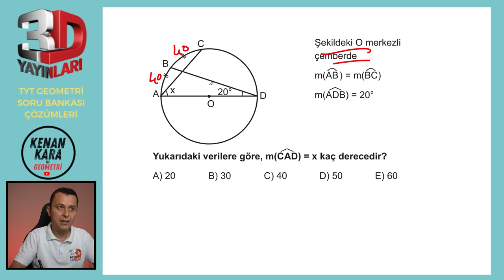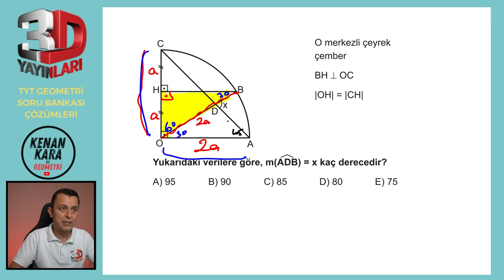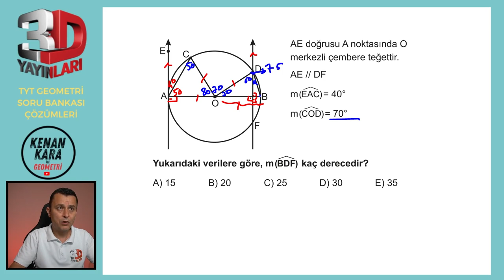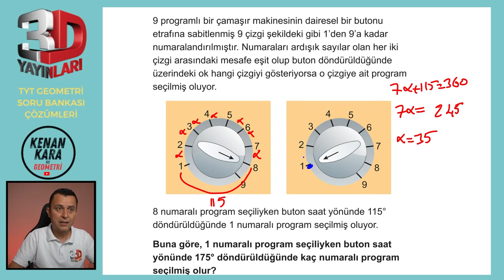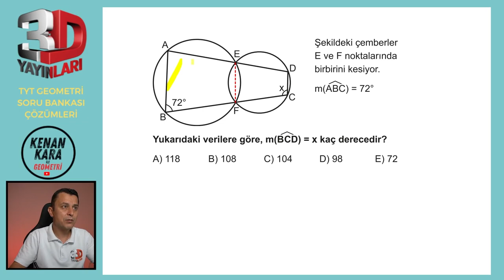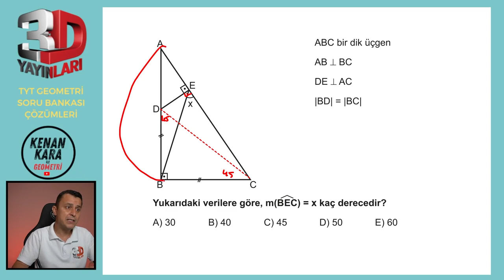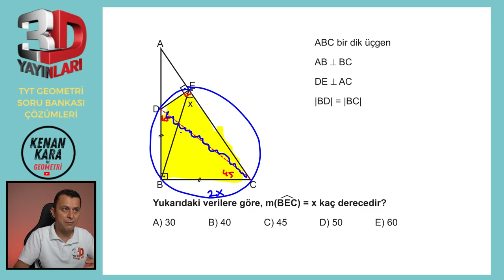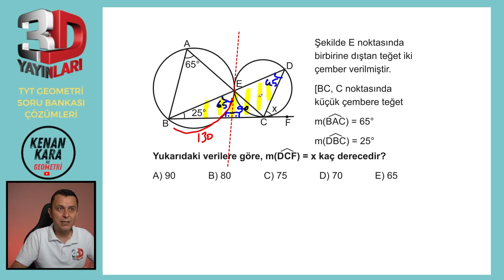BÖLÜM 3 | TEST 3 | Çemberde Açılar-3 | 3D TYT GEOMETRİ SORU BANKASI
3D TYT Geometri Soru Bankası kitabındaki (2023 basım) Çemberde Açı konusundaki Test 3'ün çözümü